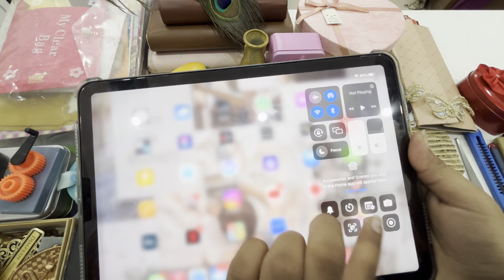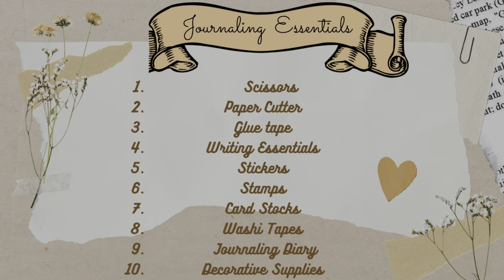Desk Setup Ideas For Journaling | Journal Supplies, Organization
♡ Hello everyone! thank you for being here, I appreciate you ♡